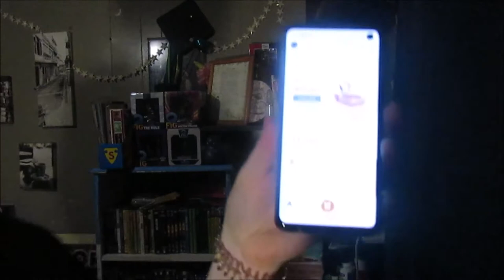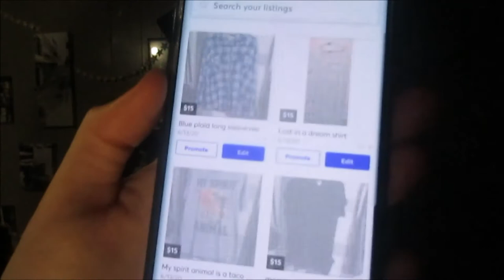listing everything on mercari because i have so many clothes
Pay my Bill's - NOW ONLY $5

Tiktok - kaivalentine01 - watch me be silly
Instagram - roguevalentine - validate me
Snapchat - toxicvalentin3 - start streaks
Twitch - blueloserlol - come hang out with me

I have been cooking up flavorful, filling food with EveryPlate for some time now, and I thought you’d want in too. Sign-up with my personal link and you will get $20 off your first box.

another credit card if you dont want that one

Did you know Candid makes it simple to straighten and brighten your teeth in just 6 months on average?